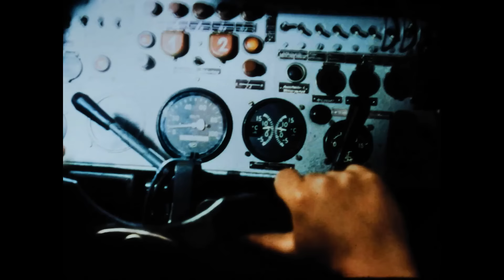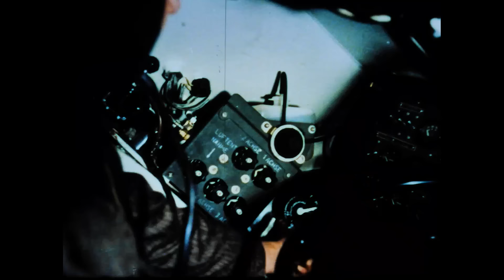Damals in der DDR Panzer bei der NVA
Ein DDR Propagandafilm über die NVA und ihre Panzer